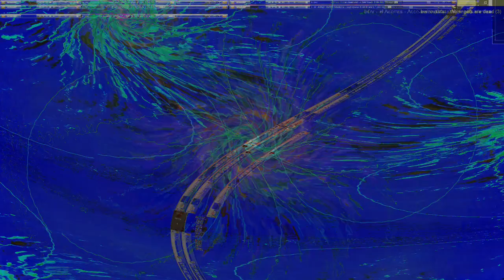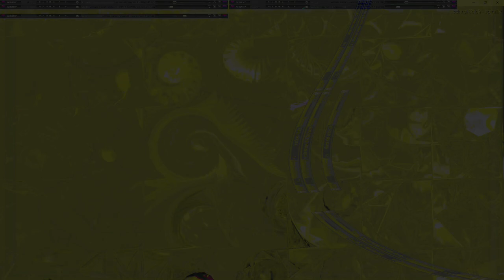Movie 24 09 10 13h14m03s series D